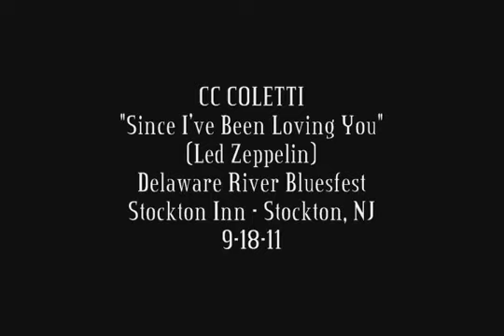CC Coletti Rocks "Since I've Been Loving You" Led Zeppelin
In addition to performing and promoting her original music, CC and her band, which consist of Anthony Krizan on guitar, T.J. Jablonski, her husband on bass and John Hummel on drums, have and extensive list of cover songs that can be included in their set. Don't miss CC and the band performing "Since I've Been Loving You" from Led Zeppelin, "Ball and Chain" from Janis, Aretha or a classic blues number. CC, also breaks down the band to a dynamic intimate acoustic trio. The group has received world wide acclaim for their performances of Rock and Roll, blues, funk and soul.

The CC Coletti band is an amazing music experience for all ages. CC's powerful voice, smoldering looks and playful energetic stage presence, mixed in with Anthonys monolithic, gritty, soulful, blues guitar riffs have lead the CC Coletti Band into the hearts and minds of rock lovers internationally.

The CC Coletti Band has been the opening act for, America, The Doobie Brothers, Meat Loaf, The Marshall Tucker Band, The Outlaws, Brett Michaels, The Smithereens, War, South Side Johnny and The Asbury Jukes, Al Jardine of The Beach Boys and KIX.